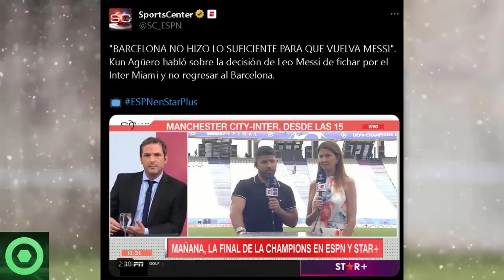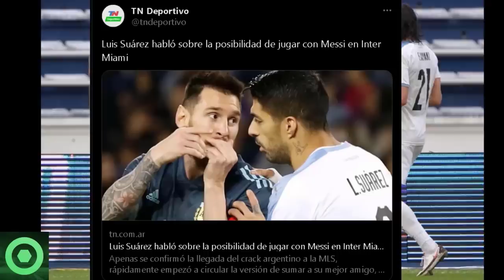🔴¡INCREÍBLE!🚨 Estas Son Las BRUTALES Revelaciones Sobre LEO MESSI Que NO Gustarán Al PSG Y MBAPPÉ 🌟